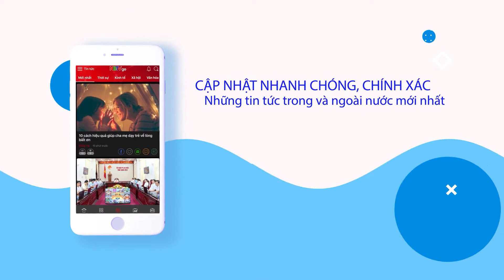Hướng dẫn tải ứng dụng NBTVgo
🔴 [Trực Tiếp] ngày 19/1 | Tin tức dịch COVID-19, Tin tức mới nhất hôm nay
©Bản quyền thuộc về Đài PTTH Ninh Bình.